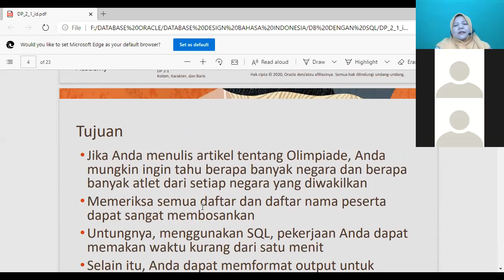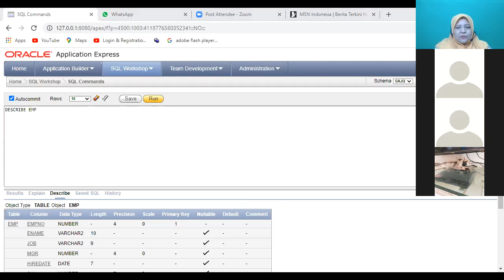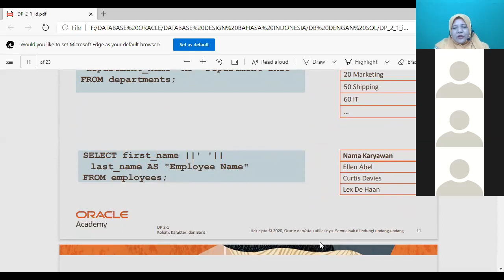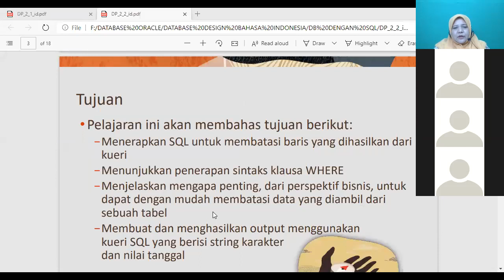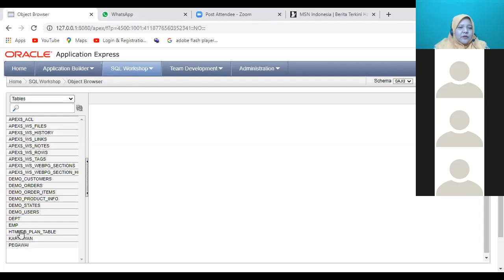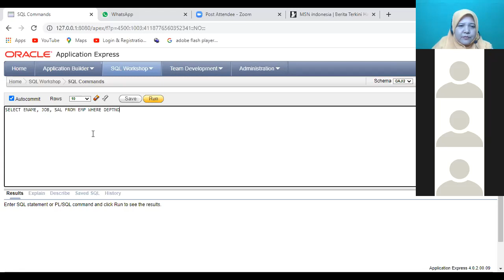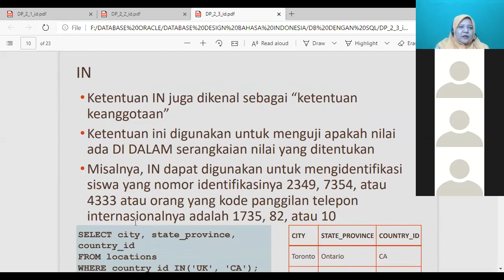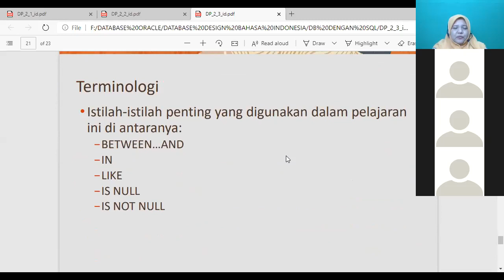Database Programming with SQL #2 : SELECT DAN WHERE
Materi ini membahas penerapan pernyataan SELECT dan WHERE